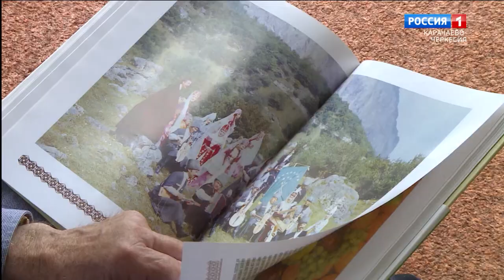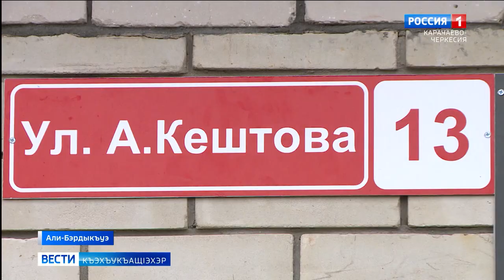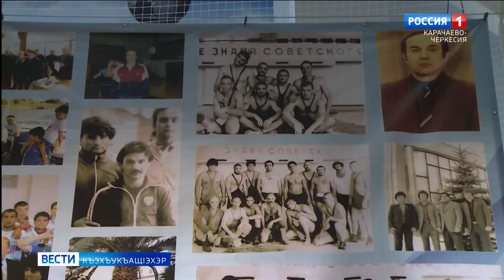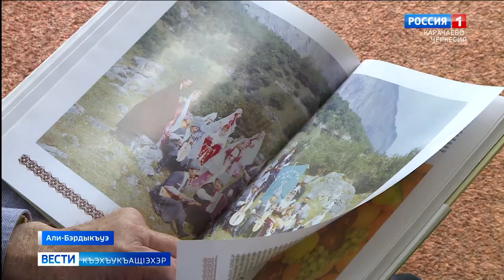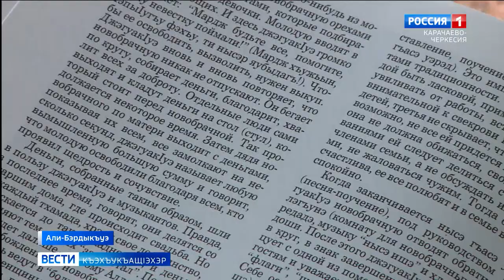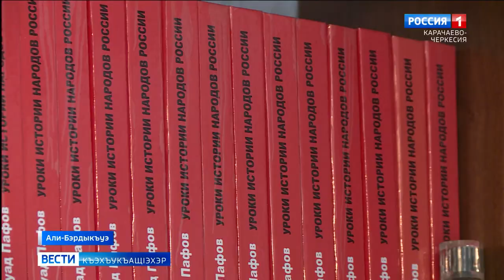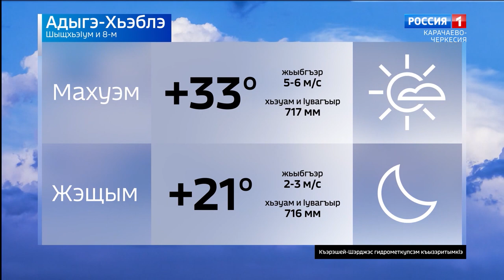Вести на черкесском языке 08.08.2023